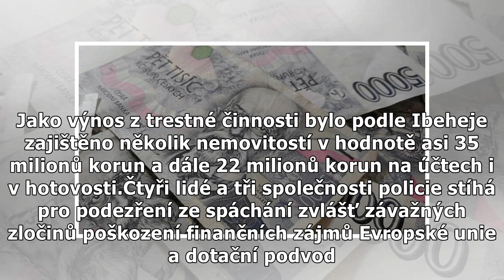Dotační podvod za 300 milionů, policie stíhá čtyři lidi a tři firmy